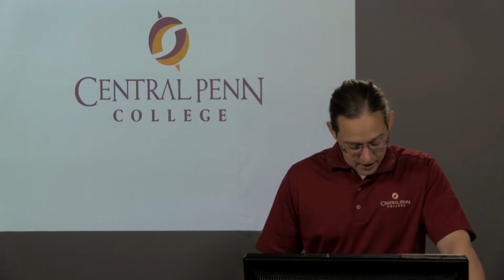HUM 305: Introduction to Week Six